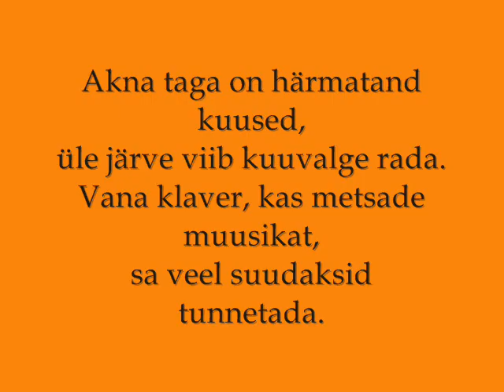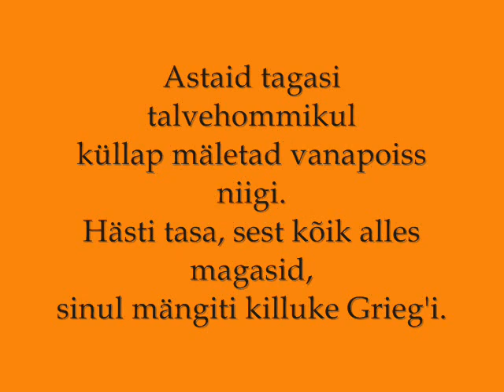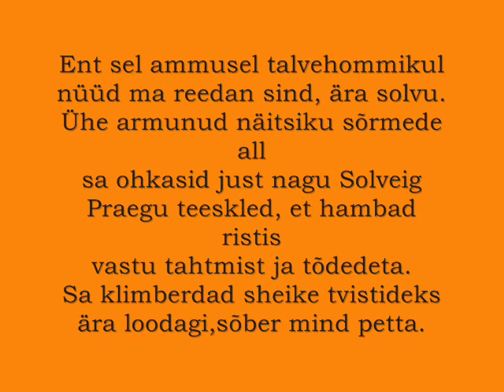Kalmer Tennosaar - Vana Klaver (Suusabaasis on tantsupidu...)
Sõnad